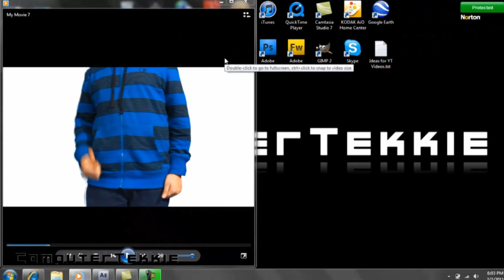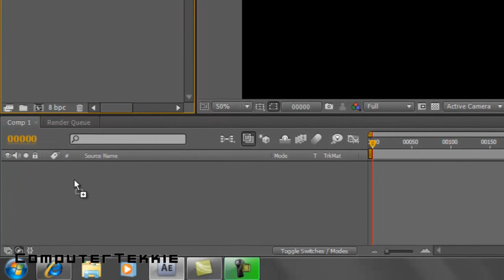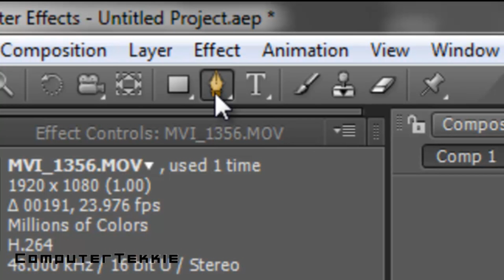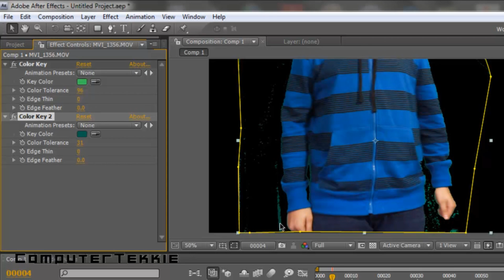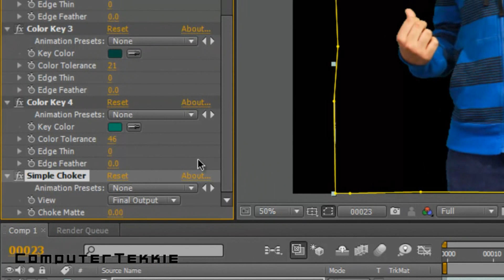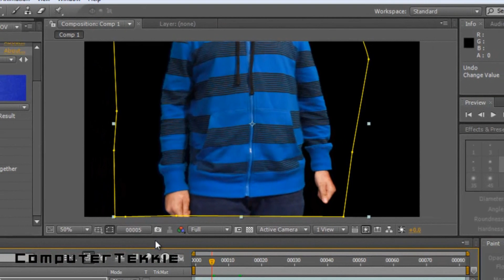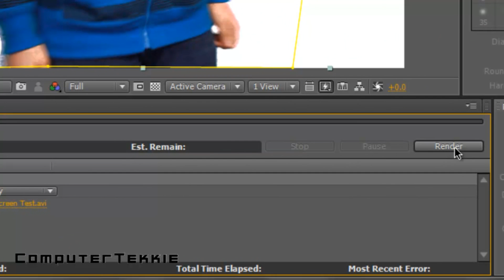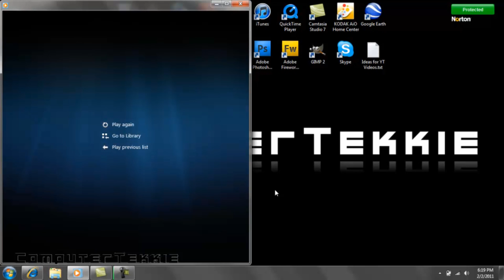How to Chroma Key using Adobe After Effects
This video explains how to use a green screen (AKA, Chroma Keying) with Adobe After Effects.  This method is fantastic, because you are able to get rid of all green that may be bordering your body.  The video appears both real and seam-less.  I learned how to do this from watching Andrew Kramer's tutorials.  I hope you like this video!

Intro/Outro Music by: Onision